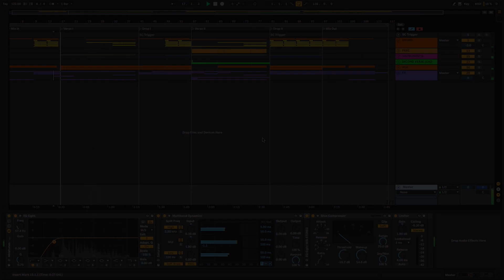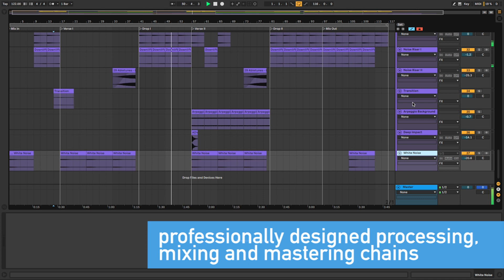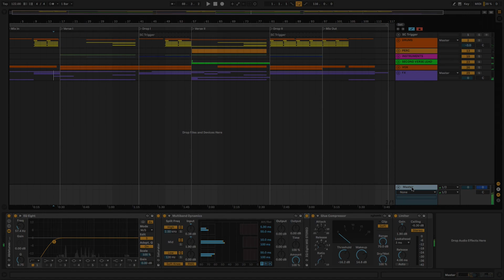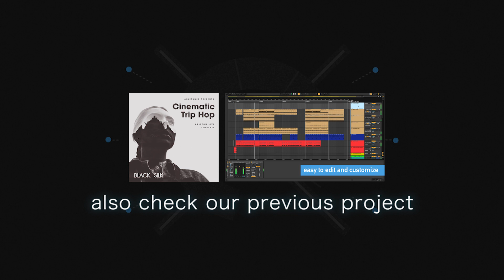House Ableton Template "Gorgon" [Meduza Style]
House Ableton Template inspired by Meduza.